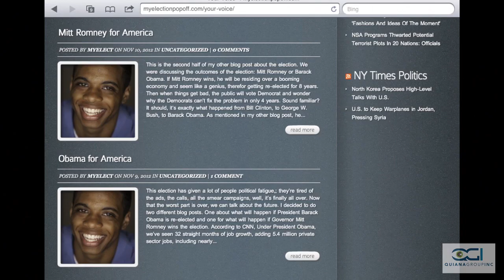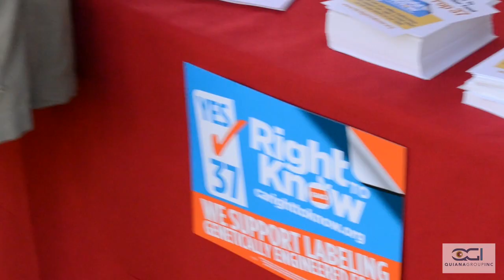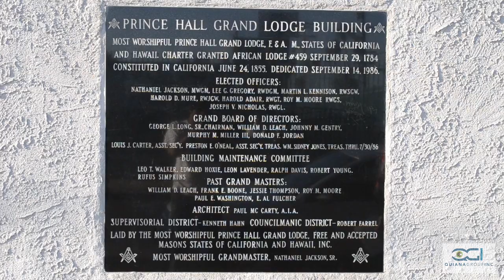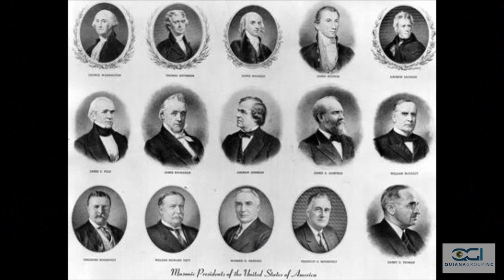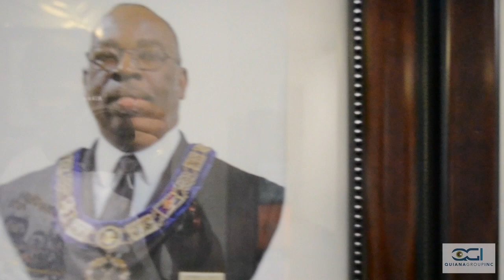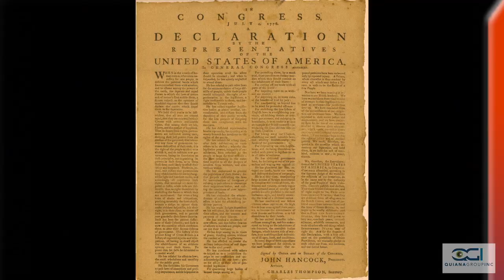Young Politics Episode 6 "Racial Politics and Free Masons"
Social Conscious Young Americans walk the streets of South Central LA and visit Kimeyo Daniels of the Prince Hall Lodge to get a better understanding of the Masons view on racism in our American government.